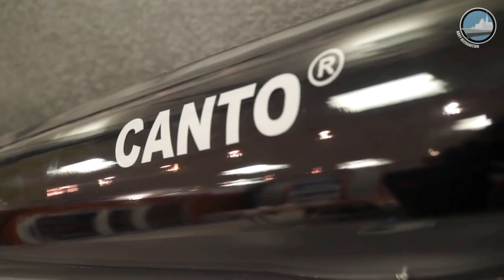Ganito pala kahigh tech ang panangga ng PH Navy's Jose Rizal frigates konta torpedo, ikakabit na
Good day, everyone. We have some exciting news for our Philippine Navy. We have received confirmation that the delivery of Anti-Torpedo Countermeasures from Naval Group has been completed.

This is a significant milestone for the Frigate Lot 3C - Acoustic Decoy Acquisition Project of the Philippine Navy, which is a 2nd List of Horizon 2 phase project under the Revised AFP Modernization Program.

The anti-torpedo system that has been delivered is called the CONTRALTO Reaction Module Anti-Torpedo Countermeasure System. This system is fitted with its associated reaction module called CANTO, which provides a high-level acoustic signal that covers the full frequency range of the attacking torpedo.

The two Jose Rizal-class frigates of the Philippine Navy will be using this system and will fire it using their Terma C-Guard countermeasures launchers. With the successful delivery of these products, we can now consider this project as completed.

It is worth noting that this project is crucial in ensuring the safety of our naval vessels. The appearance of new high-performance heavyweight torpedoes poses a significant threat to our naval ships. These torpedoes can reach speeds of over 50 knots with a range of more than 50 kilometers. They can classify countermeasures and carry out multi-tracking.

To counter this threat, the CONTRALTO Reaction Module Anti-Torpedo Countermeasure System has been specially developed to counter the latest generation torpedoes. It is based on a new operational concept using the confusion and dilution philosophy.

Once an attacking torpedo is detected, the CANTO system deploys salvoes of three countermeasures. The KANTO is a wideband acoustic transmitter that saturates the torpedoes' processing capacity by creating a large number of regularly regenerated false acoustic targets. This dilution and confusion effect is the only efficient means of countering new generation heavyweight torpedoes.

The Control Tovey system is integrated with the combat system and calculates the most appropriate evasive maneuver, depending on the tactical situation. The evasive maneuver allows the ship to leave the area in complete safety.

We are proud of the efforts of our Philippine Navy and the successful delivery of the Anti-Torpedo Countermeasures from Naval Group. We congratulate them for this accomplishment and look forward to more initiatives that will enhance our national defense capabilities.

PH Latest Updates
Philippine Armed Forces
Philippine Military
Philippine Defense Forces
Philippine Army
Philippine Navy
DND
AFP
Military exercises

Military modernization
Defense budget
Military operations
Counter terrorism
Disaster response
Military technology
Military personnel
Military training
Military partnerships
Military reforms
Military history
Military culture
Defense budget
Military technology
Modernization plan
Military equipment
Military infrastructure
Military training
Military partnerships
Military reforms
Defense industry
Military procurement
Military upgrade
Military modernization program
Military capabilities
Military strategy
Military doctrine
Military power projection
Military interoperability
Military alliance